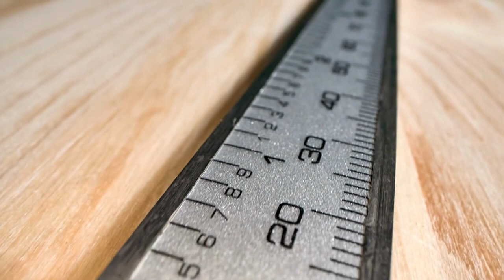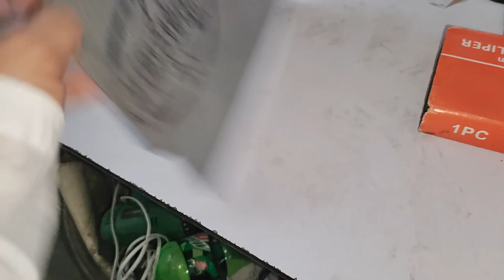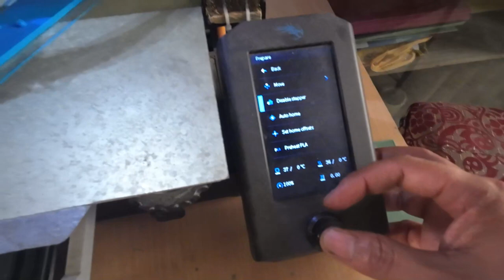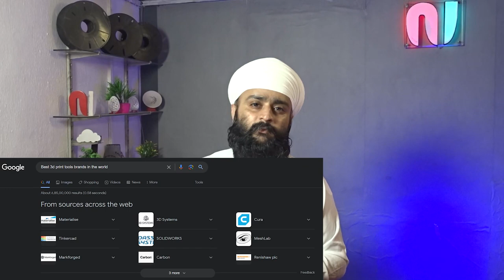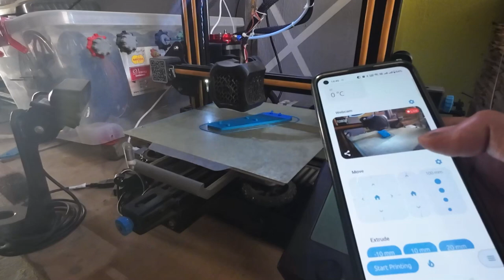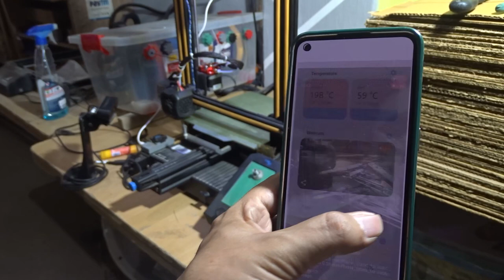Must-Have Tools for 3D Printing Beginners in Hindi | 3डी प्रिंटिंग के लिए साधारण व महतावपूर्ण ओजार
Must-Have Tools for 3D Printing Beginners"

Description:
Are you new to the world of 3D printing and wondering which tools are essential for a successful printing journey? In our latest video, we've got you covered. Join us as we unveil the must-have tools every 3D printing beginner should have in their toolkit. From bed leveling to print removal, these tools will make your printing process a breeze.

Timestamps:

Introduction (0:00 - 0:17)

A quick overview of the importance of having the right tools for 3D printing.
Tool 1: Precision Calipers (0:18 - 1:15)

Explore the usefulness of precision calipers for measuring and fine-tuning your prints.
Tool 2: Scraper and Removal Tools (1:17 - 2:28)

A demonstration on safely removing prints from the build surface.
Tool 3: Bed Cleaning Kit (2:29 - 3:46)

Tips on maintaining your nozzle and keeping it clog-free.
Tool 4: Nozzle Cleaning Kit (3:47 - 4:52)

A guide to keeping your nozzle clear and ensuring uninterrupted 3D printing.
Tool 5: Keep Filament Dry (4:53 - 5:40)

Discover the importance of filament storage and how to keep it moisture-free.
Revision and Conclusion (5:41 - 6:35)

A recap of the tools discussed and a conclusion highlighting their significance in your 3D printing journey.
Tool 6: Manage 3D Print Remotely (6:36 - 7:34)

Learn how to use OctoPrint to manage your 3D prints remotely via a mobile app.
Suggestions and Q&A (7:36 - 7:58)

We address viewer suggestions and answer common questions about 3D printing and the tools discussed.

Summarizing the importance of these tools and answering viewer questions.
With the right tools at your disposal, you'll master the art of 3D printing in no time